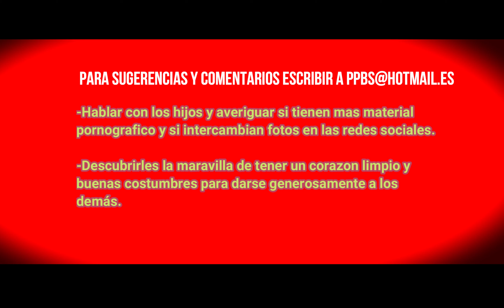CE C 64 T3 Cuando tu hijo ve pornografia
El autor anima a los padres a ayudar a sus hijos a salir del peligro de la pornografia.